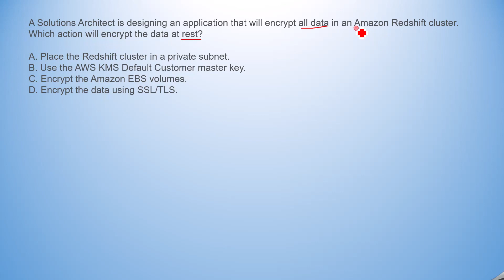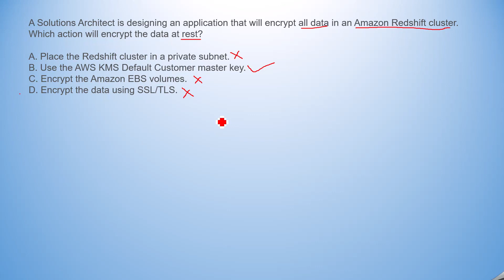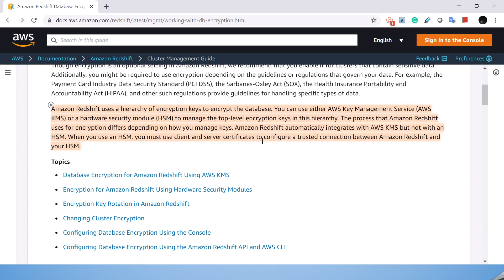AWS Certified Solutions Architect dumps - Question 1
AWS Certified Solutions Architect dump a series of videos which covere almost 300 questions which are frequently coming in AWS exam. AWS Certified Solutions Architect one of the most popular cloud computing certifications. In this full course taught by  expert trainer, you will learn the major parts of Amazon Web Services, and prepare for the associate-level AWS Certified Solutions Architect exam. By the end of this course, you will be ready to take the AWS Certified Solutions Architect Associate exam - and pass!

How I passed the AWS Solutions Architect Associate on the First Try!

A Solutions Architect is designing an application that will encrypt all data in an Amazon Redshift cluster. Which action will encrypt the data at rest?
A. Place the Redshift cluster in a private subnet.
B. Use the AWS KMS Default Customer master key.
C. Encrypt the Amazon EBS volumes.
D. Encrypt the data using SSL/TLS.